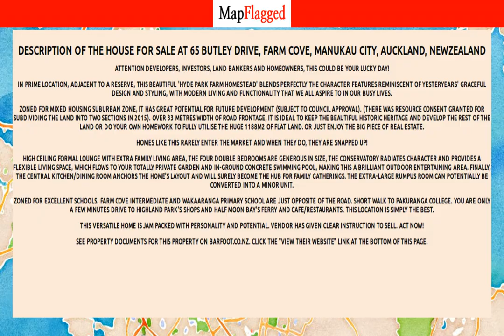NZ | Buy house at 65 Butley Drive, Farm Cove, Manukau City, Auckland, NewZealand | MapFlagged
Following is the detail of house for sale at 65 Butley Drive, Farm Cove, Manukau City, Auckland, NewZealand:

4 Bedroom
2 Bathroom
1188 Sq m. Land

Attention developers, investors, land bankers and homeowners, this could be your lucky day!
In prime location, adjacent to a reserve, this beautiful 'Hyde Park Farm Homestead' blends perfectly the character features reminiscent of yesteryears' graceful design and styling, with modern living and functionality that we all aspire to in our busy lives.
Zoned for Mixed Housing Suburban Zone, it has great potential for future development (subject to council approval). (There was resource consent granted for subdividing the land into two sections in 2015). Over 33 metres width of road frontage, it is ideal to keep the beautiful historic heritage and develop the rest of the land or do your own homework to fully utilise the huge 1188m2 of flat land. Or just enjoy the big piece of real estate.
Homes like this rarely enter the market and when they do, they are snapped up!
High ceiling formal lounge with extra family living area, the four double bedrooms are generous in size, the conservatory radiates character and provides a flexible living space, which flows to your totally private garden and in-ground concrete swimming pool, making this a brilliant outdoor entertaining area. Finally, the central kitchen/dining room anchors the home's layout and will surely become the hub for family gatherings. The extra-large rumpus room can potentially be converted into a minor unit.
Zoned for excellent schools. Farm Cove Intermediate and Wakaaranga Primary School are just opposite of the road. Short walk to Pakuranga College. You are only a few minutes drive to Highland Park's shops and Half Moon Bay's ferry and cafe/restaurants. This location is simply the best.
This versatile home is jam packed with personality and potential. Vendor has given clear instruction to sell. ACT NOW!
See property documents for this property on barfoot.co.nz. Click the "View their website" link at the bottom of this page.